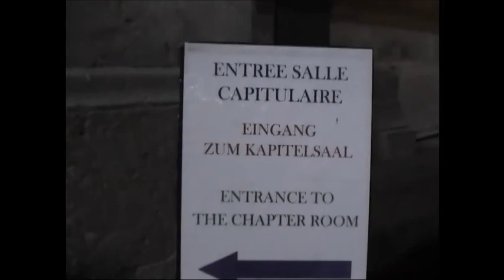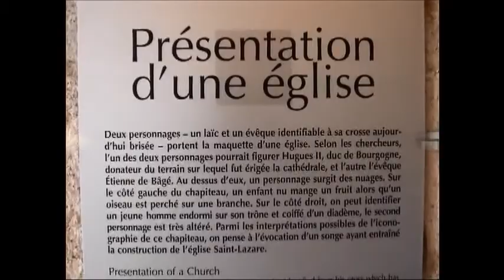Autun (France) Cathedral St-Lazare 法國歐坦市 聖-拉札爾主教堂